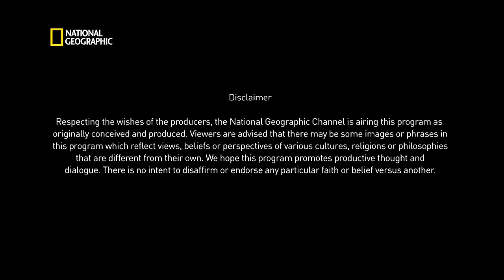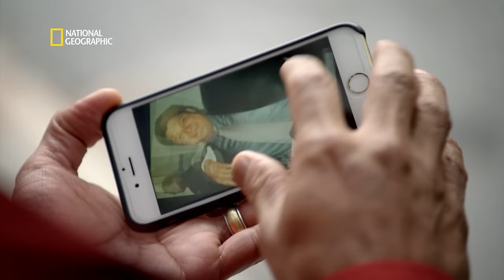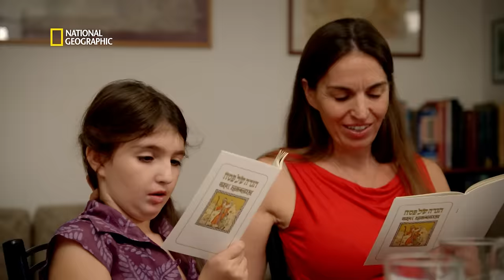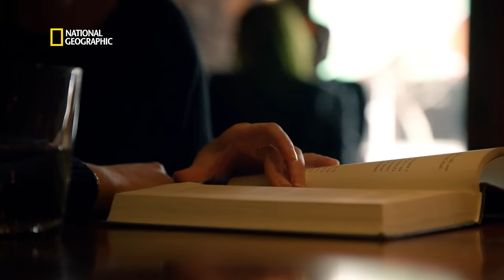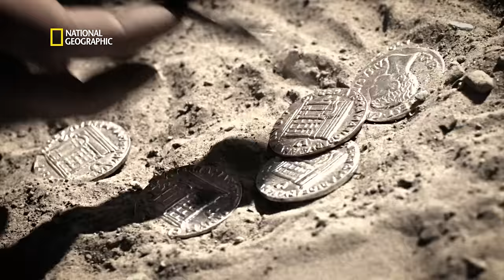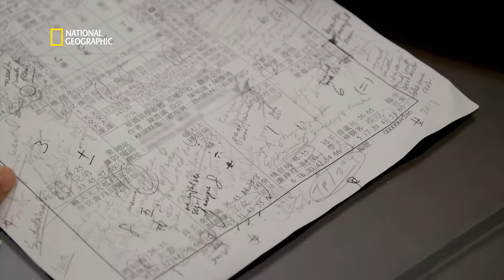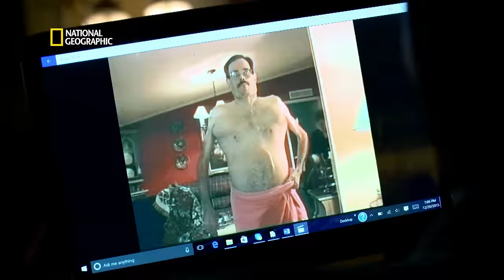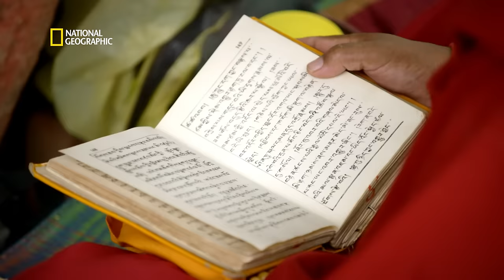What are Miracles? | The Story of God with Morgan Freeman | Full Episode | S01-E06 | हिंदी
Believers believe that a miracle is God's way of telling us that they are there with us. Witness the power of faith on The Story of God with Morgan Freeman, on National Geographic.